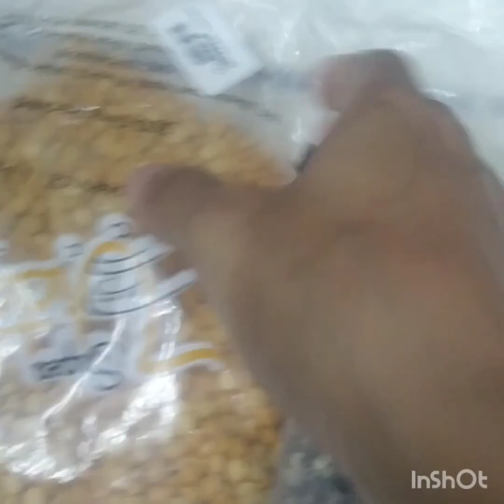Holidays in Winter 🥶❄️|| 2023|| Boring routine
Holidays|| winter|🥶 || 2023 || vlog